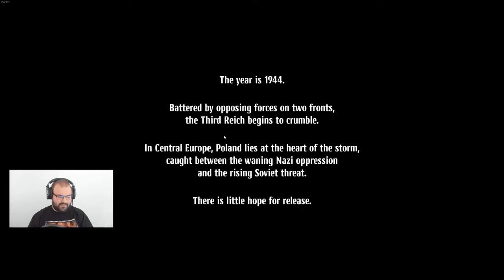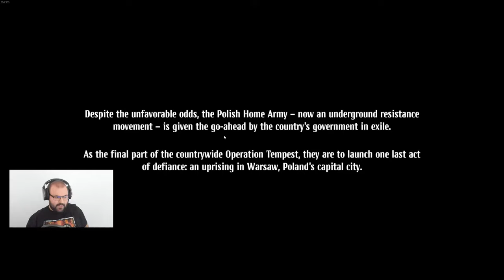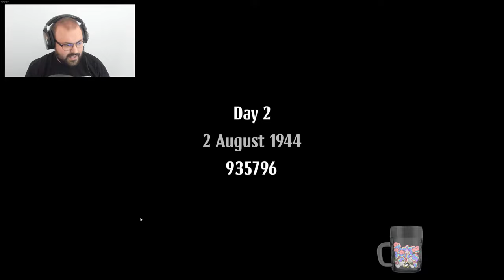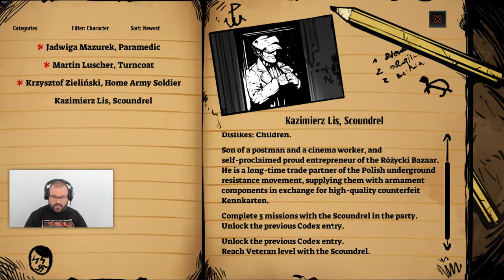🎖️ Első benyomások | WARSAW (PC - Steam)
Ez a videó a 2019. október 3-ai streamből lett kivágva.

A játékot a Pixelated Milk biztosította.